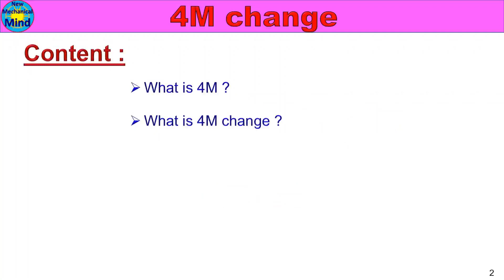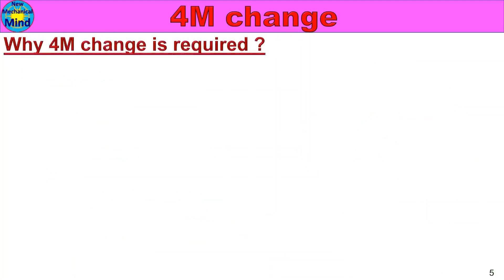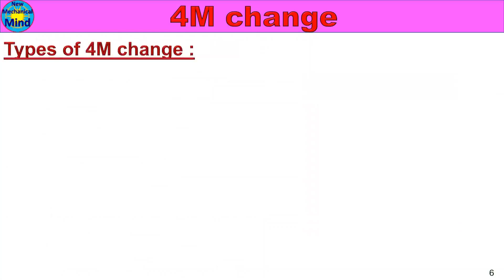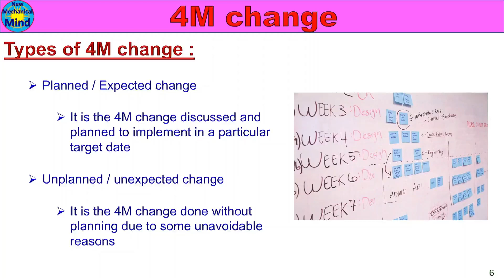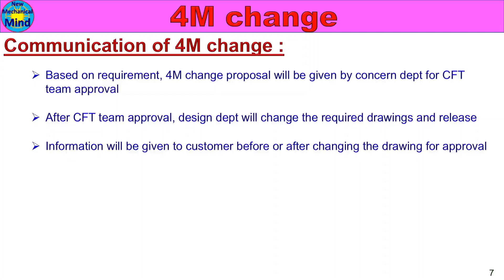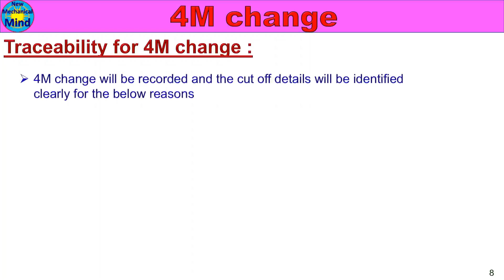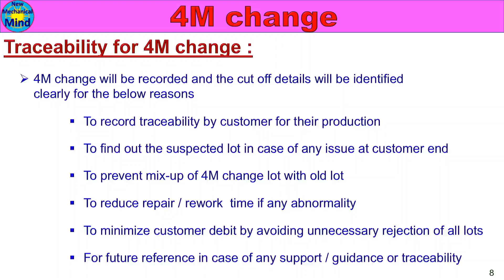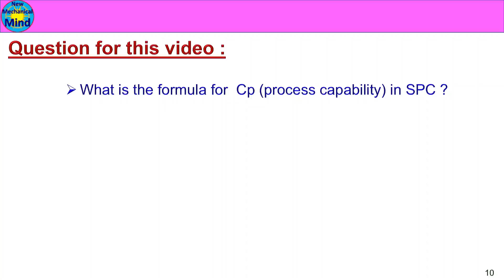What is 4M change | Part-1 | 4M change management | new mechanical mind